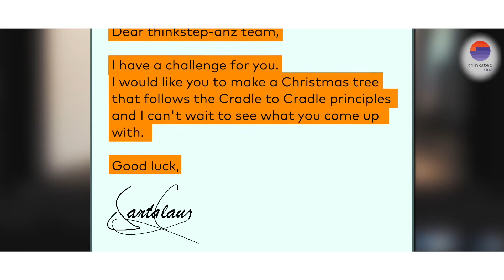Santa's challenge for the thinkstep-anz team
Santa asked the thinkstep-anz team to create a Cradle to Cradle Christmas tree.